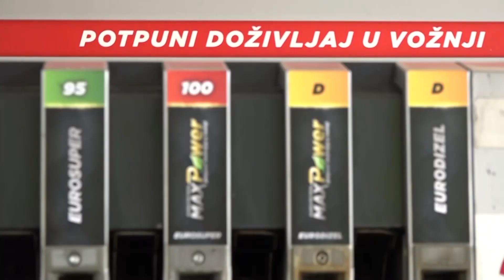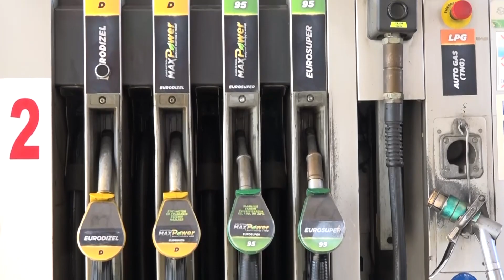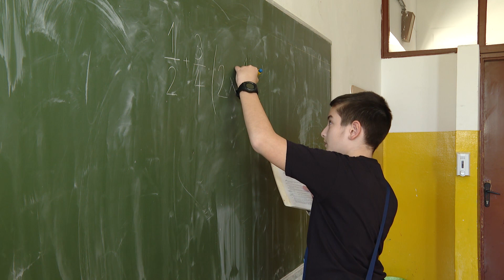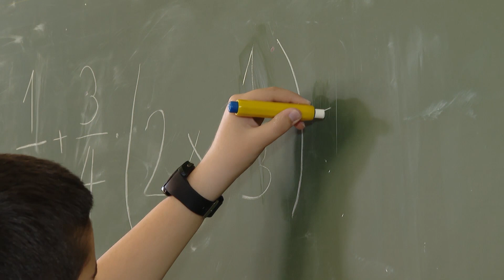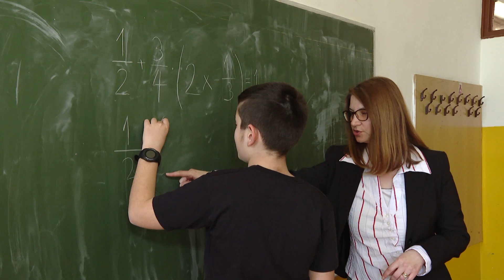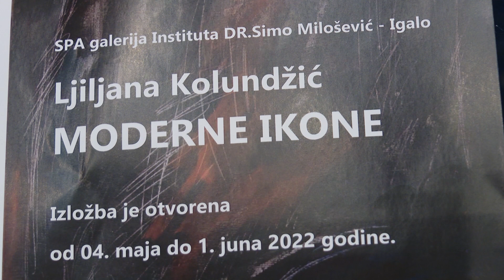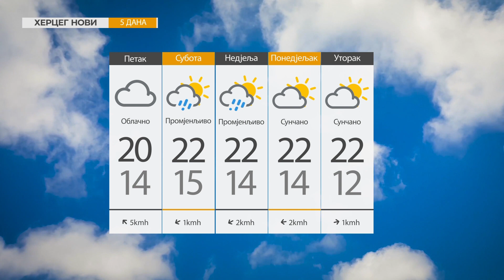RTHN - Vijesti u 6 05.05.2022.